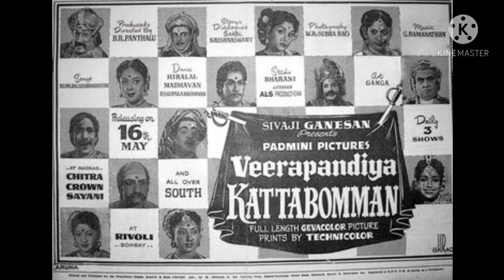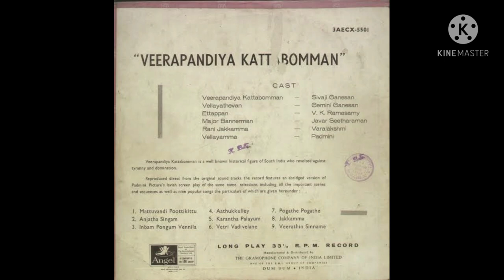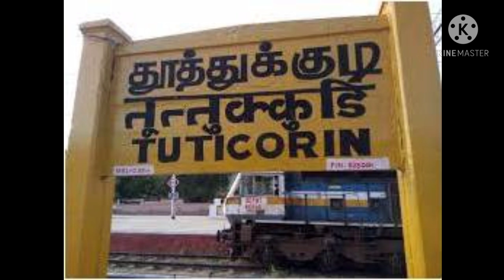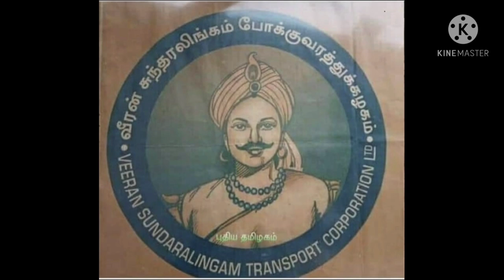EMINENT PERSONALITIES:- Veeran Sundaralingam | Forgetten Hero | History | மாவீரன் சுந்தரலிங்கம்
Sundaralingam Deventhiran (died 1799), also known as "Veeran" Sundaralingam was an 18th-century CE general from Governagiri, Tuticorin, Tamil Nadu, India.
He is also famous for his uniqueness as "World's first human bomb".
தளபதி மாவீரன்சுந்தரலிங்கம் தமிழ் நாடு, தூத்துக்குடி மாவட்டம் கவர்னகிரி என்னும் ஊரில் பிறந்த ஓர் விடுதலைப் போராட்ட வீரராவார். இவர் வீரபாண்டிய கட்டபொம்மன் படையில் வீரராகச் சேர்ந்து பின்னாளில் துணைத் தளபதியாகவும், தளபதியாகவும் மாறினார்.

Some of the pictures | images | belong to the honorable respected owners.
Your Support is my Strength 💪

           Take care all 💐.. See you n next video👍